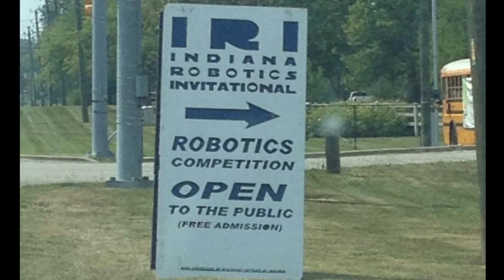FRC Team 195 IRI Teaser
Happy to be invited to Lawrence North High for the 7th year in a row to compete in the Indiana Robotics Invitational. Thanks to Video courtesy to Indiana First, First Updates Now, Team 1619, and Jeremy Thomas